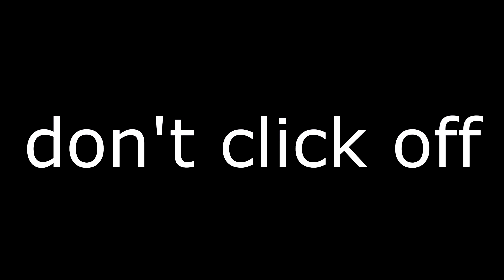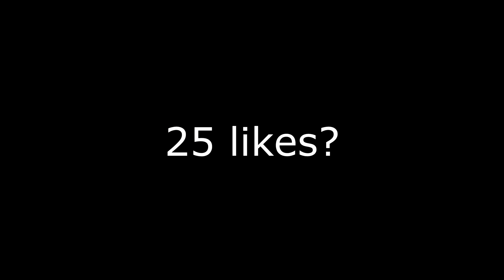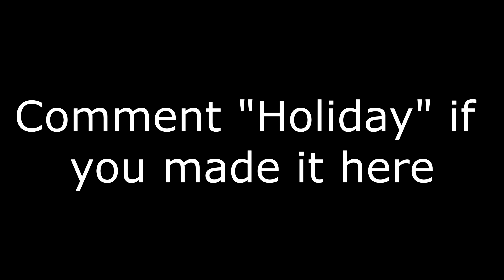Holiday 🎄 (ft. Season 5)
》 USE CODE: “YTShaxy” in the Fortnite item shop